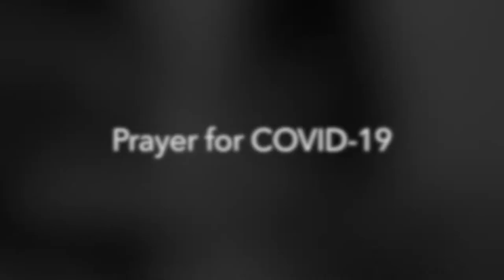PRAYER FOR COVID-19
We come to You in our need
to ask for Your protection
against the COVID-19
that has claimed lives and has affected many

We pray for Your grace for the people tasked with studying the nature and cause of this virus
and its disease and of stemming the tide of its transmission

Guide the hands and minds of medical experts
that they may minister to the sick with competence and compassion
and of those governments and private agencies
that must find cure and solution to this epidemic

We pray for those afflicted
May they be restored to health soon

Grant us the grace to work for the good of all
and to help those in need

Grant this through our Lord
Jesus Christ, Your son
who lives and reigns with You,
in the unity of the Holy Spirit, God forever and ever.
AMEN.
You're here! Yay! Glad you're stopping by to check The Olson Family Channel - we hope you enjoy your stay and leave us comments, suggestions and don't forget to SUBSCRIBE and hit the bell to get notifications for new uploads and when we go LIVE! (Our little Anya likes to interact with our YouTube friends!)

That's it pancit!